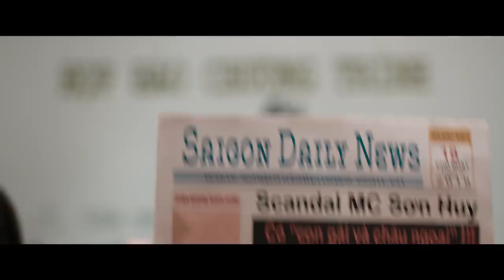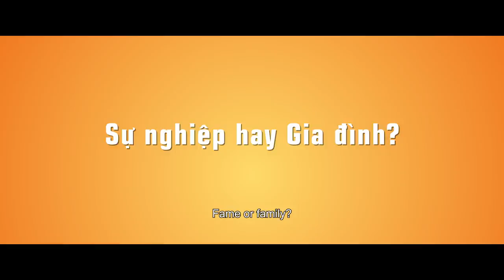ÔNG NGOẠI TUỔI 30 | OFFICIAL TRAILER | KHỞI CHIẾU 30/3/2018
Ông Ngoại Tuổi 30 là câu chuyện xoay quanh anh chàng phát thanh viên điển trai nổi tiếng Sơn Huy. Ở tuổi hơn 30, Sơn Huy có một cuộc sống đáng mơ ước với sự nghiệp ổn định, nhà cửa sang trọng, có người yêu xinh đẹp và nóng bỏng… Cho đến một ngày, cuộc sống mỹ mãn đó bị xáo trộn khi một cô gái trẻ đem theo cậu con trai nhỏ đến
nhận anh là cha.
Từ một người đàn ông độc thân, tự do tự tại, Sơn Huy trở thành cha và ông ngoại ở tuổi hơn 30 mà không hề có sự chuẩn bị, anh chàng sẽ phải đối diện như thế nào với “món quà” đầy bất ngờ này?